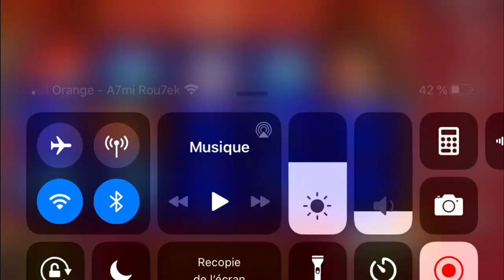FORZZA TUNISIE CASANOVA BONUS NICE WIN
FORZZA TUNISIE | BONUS

NICE WIN
BIG WIN
forzza tunisie
grand x
amatic 365

ود إخبار الجميع أن هذه القناة ترفيهية و ليس لها أي علاقة لتشجيعكم على لعب الكازينو . فإذا كنت محبا ألألعاب الكازينو فعليك الإشتراك في القناة لتصلك كل الفيديوهات الجديدة . و أمل أن تستمعوا بمقاطع الفيديوهات و إذا لدى أحد منكم فكرة جديدة فيمكنه مشاركتها معنا في تعليق .
  فهذه القناة تساعدكم أيضا على معرفة ألعاب الكازينو قبل تجربتها إذا كنت من محبي اللعب في الكازينو .